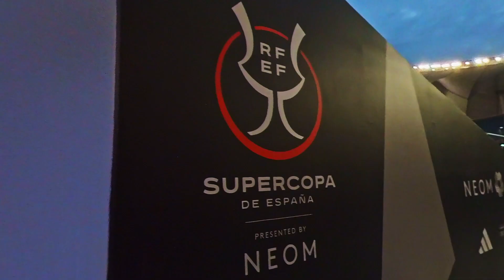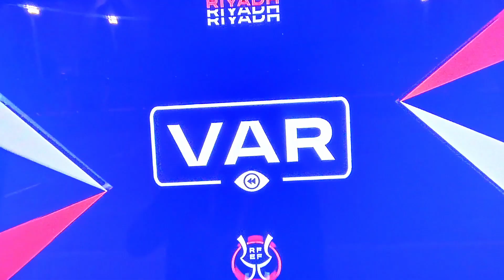Super Copa de España 2023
Un detrás de camara de como se vivieron estos tres  grandes partidos, un lujo poder transmitir este nivel de fútbol. A seguir dándolo todo como siempre viejo!! 💪🏻 📽

Real Madrid v/s Valencia
Barcelona v/s Real Betis
Real Madrid v/s Barcelona